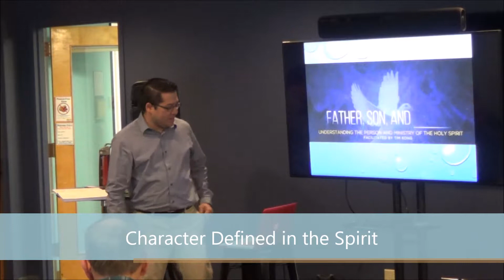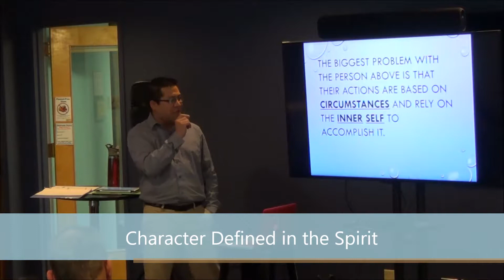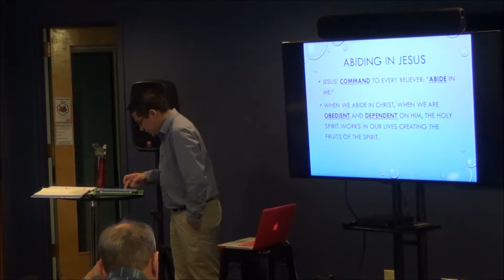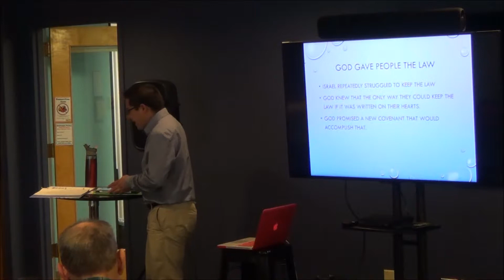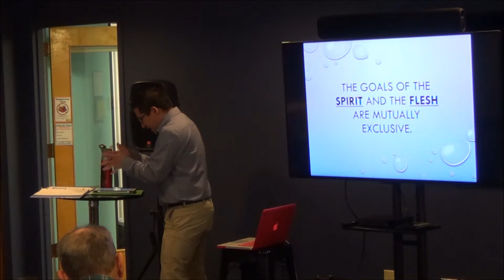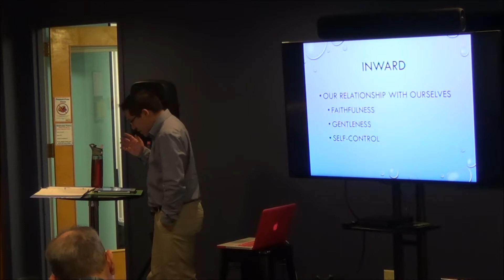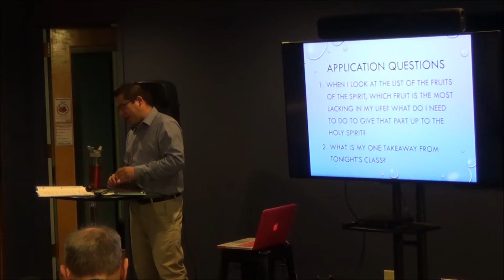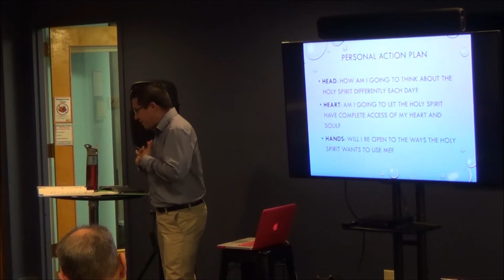Charcter Defined in the Spirit